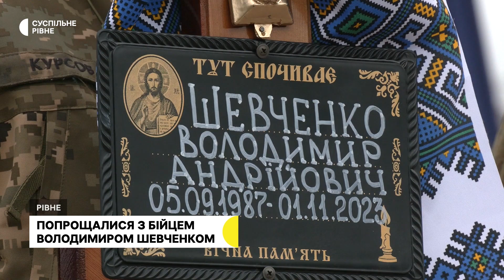У Рівному попрощалися із захисником Володимиром Шевченком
У Рівному на майдані Незалежності 9 листопада попрощалися з загиблим бійцем Володимиром Шевченком.